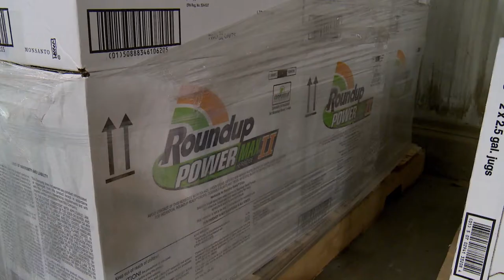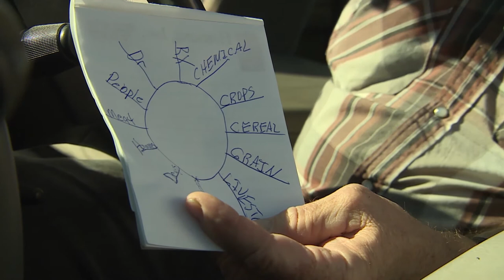CODE OF SURVIVAL (2017) movie clip - Poison in our food?!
Here is a clip from our documentary CODE OF SURVIVAL (2017) by Bertram Verhaag.

Bertram Verhaag, a filmmaker based in Germany, has been making documentaries for over 40 years on socio-political and ecological topics!

The film opens with farmers in the USA. Here, every year, the fields are sprayed with millions of tonnes of “Roundup”, a pesticide whose main active ingredient is the chemical glyphosate. Multinational chemical companies market Roundup for use with plants which are genetically modified to be resistant to it. The idea is that farmers can apply the poison to large swathes of farmland, killing everything except their crop. But this weapon is losing its power. Nature is creating glyphosate-resistant weeds which spread at a biblical rate and grow incredibly fast – allowing them to quickly overpower and kill the crops. We meet farmers who’ve been driven to desperation. No longer able to control these “superweeds”, they have no choice but to abandon huge areas of good-quality farmland – losing their livelihoods in the process.